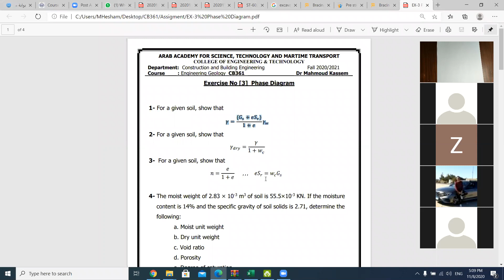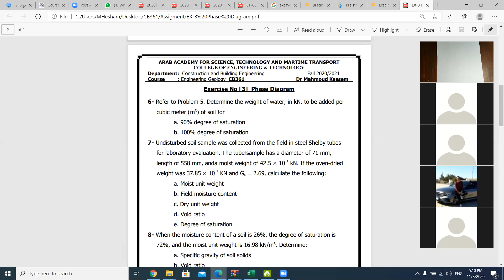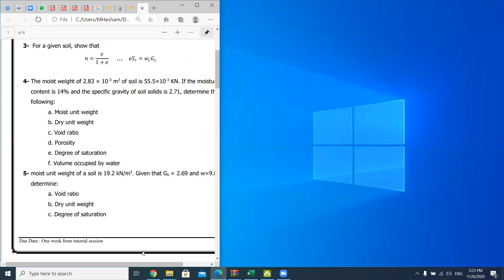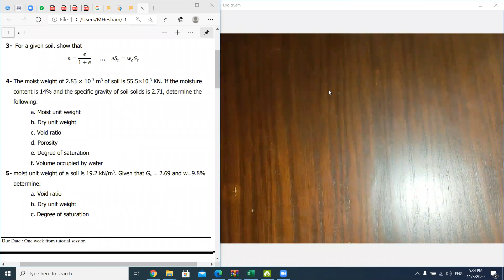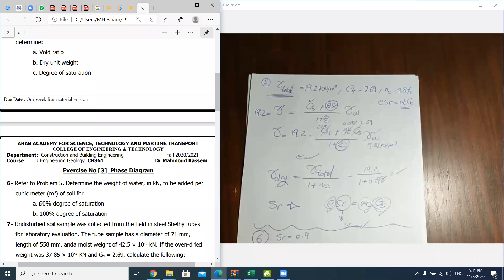CB361 - Engineering Geology - Tutorial 5 - Part 1